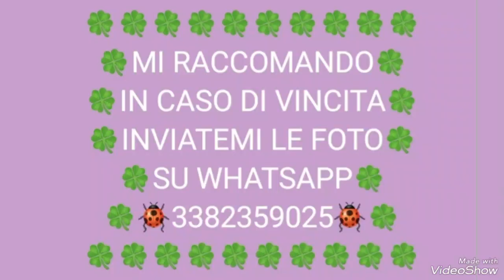PREVISIONI LOTTO GRATIS AGGIORNATE PER L'ESTRAZIONE DEL 23/03/2023 🍀🐞🍀🐞🍀🐞🍀